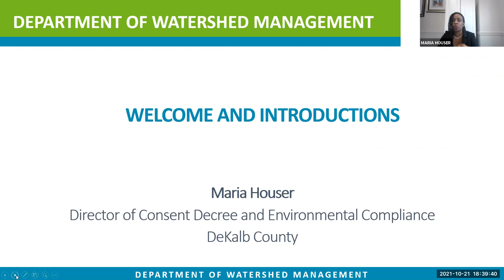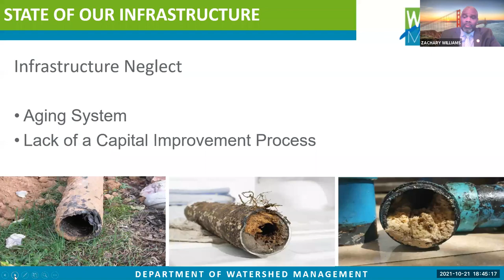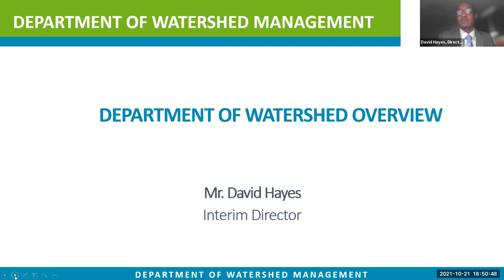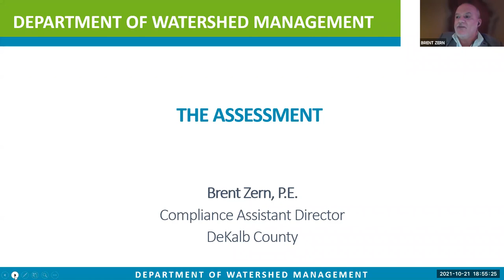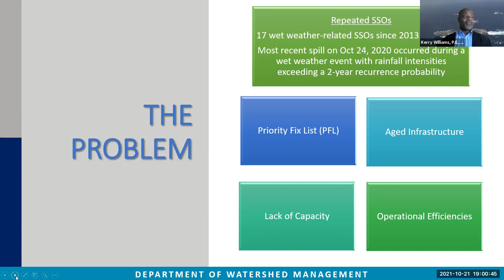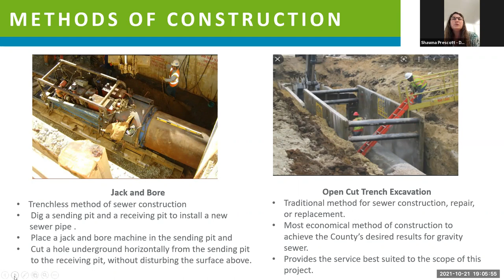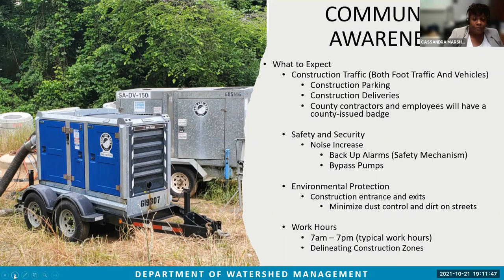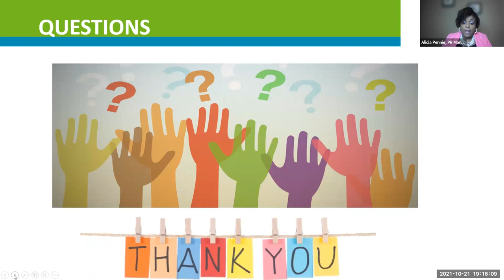Sowell Estates Sewer Improvement Project Virtual Community Meeting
Residents meet with DWM Project Engineers to discuss upcoming project in Sowell Estates and its impact to their community.